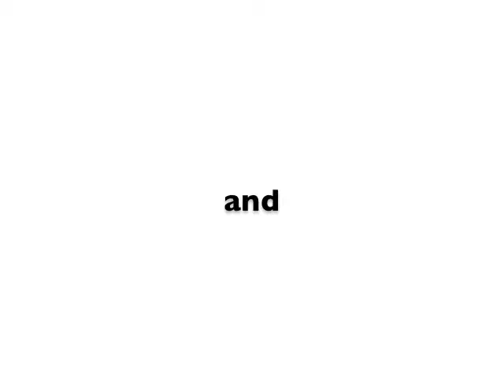MePort Retreat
Slide Show